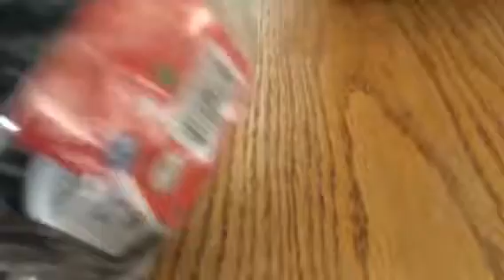Chain chomp and Fuzzy plush review